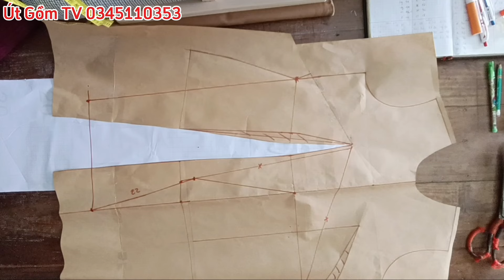145/Hướng Dẫn Cắt Mẫu Áo Chéo Eo Đắp Tà/@utgomtv7311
Hướng dẫn chi tiết cách cắt mẫu áo chéo eo đắp tà trên giấy rập
Hướng dẫn kĩ thuật chéo eo trên vải
Mẫu ứng dụng trên vải co giãn 4 chiều